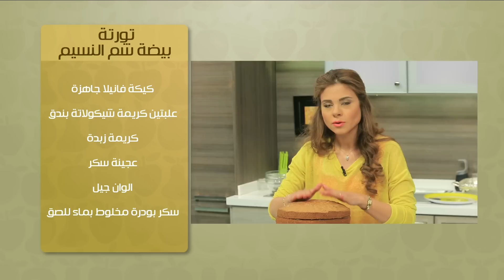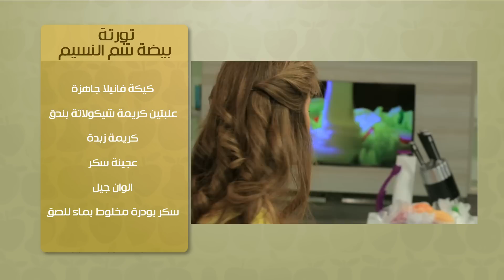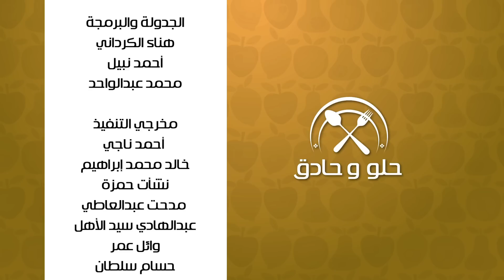تورتة بيضة شم النسيم | حلو وحادق حلقة كاملة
طريقة عملتورتة بيضة شم النسيم مع سالي فؤاد في حلو وحادق
الوصفات الكاملة